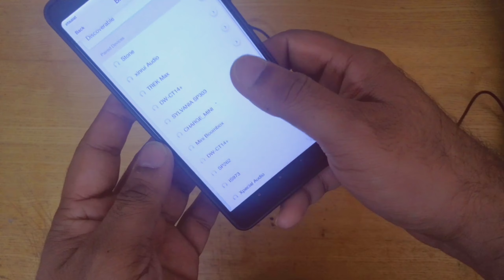How to make TRANSPARENT BLUETOOTH SPEAKER .. DIY. AT HOME..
DIY BLUETOOTH SPEAKER AT HOME DIY..
Its my first attempt to a transparent Bluetooth speaker DIY..

All parts available at all online and offline stores..

Mere dosrey videos b zarur dekhen..

DC BRUSHED MOTOR UPGRADING